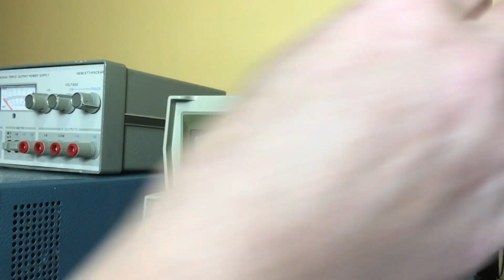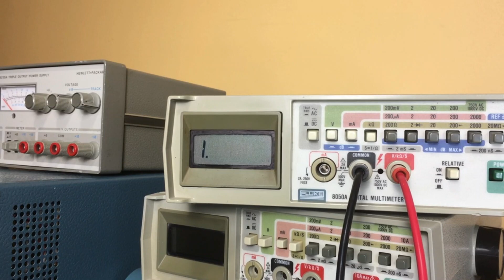0029 - IBM PC (5150) Fix & Upgrade: Part 1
I got this 5150 off eBay for under $200.  It was listed as "Powers up.  Has errors.  No further testing done."  "Powers up" is a good sign.  This is a 2-part series where we will fix any problems then do some upgrades to make it a bit more useable.

Buying from AliExpress?  Use this link to help the channel and it won't cost you a penny more!

Modified Gotek

3.5" to 5.25" bay adapter

MicroRam card

XT-IDE CF-LITE

PS/2 to PC/XT keyboard adapter